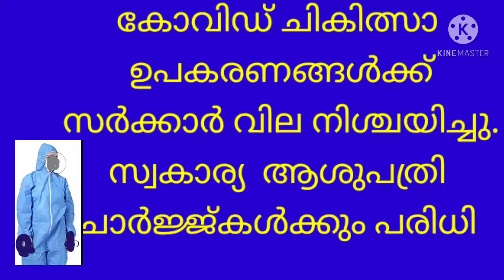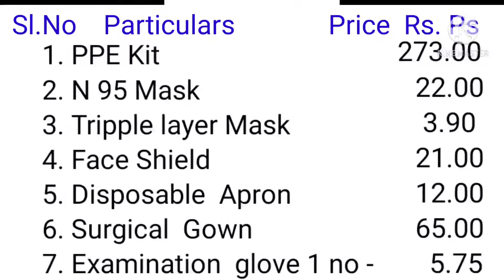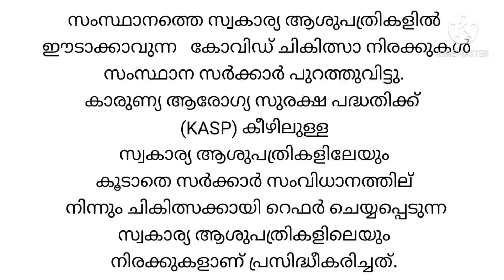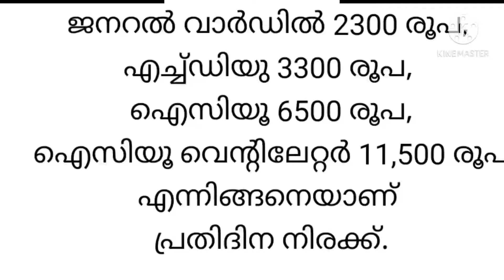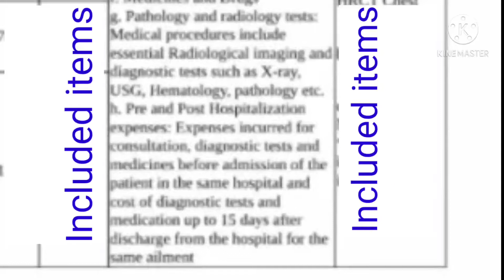കോവിഡ് ചികിത്സാ ഉപകരണങ്ങൾക്കും കോവിഡ് ചികിത്സാചാർജ്ജുകൾക്കും സർക്കാർ റേറ്റ് നിശ്ചയിച്ചു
KERALA GOVT ISSUED A CIRCULAR  DECLARING THE MAXIMUM RATE FOR COVID TREATMENT EQUIPMENTS. TREATMENT CHARGES IN PRIVATE HOSPITALSARE ALSO REGULATED.